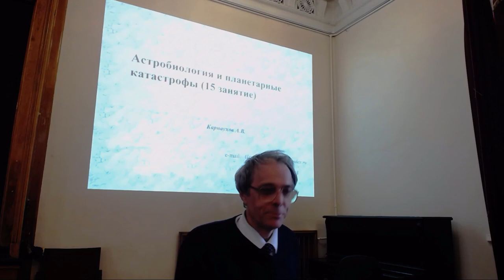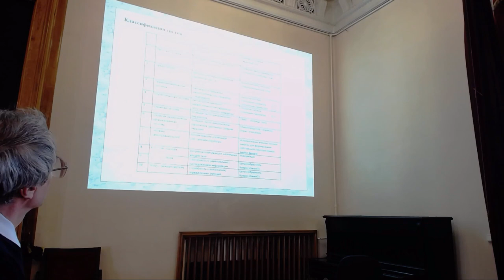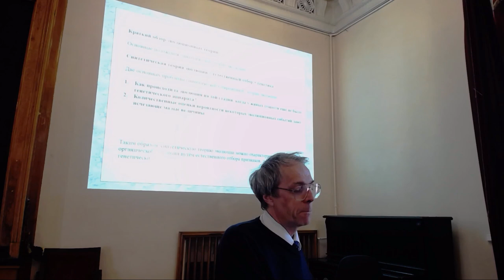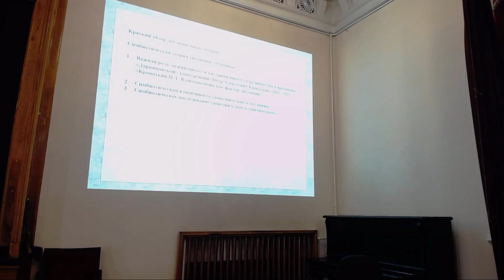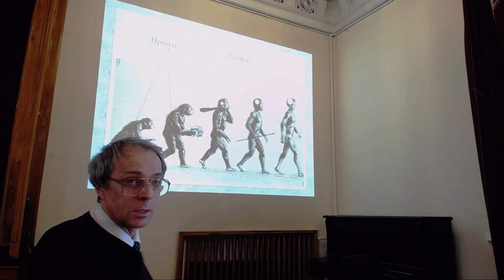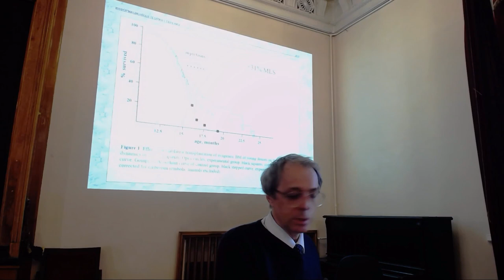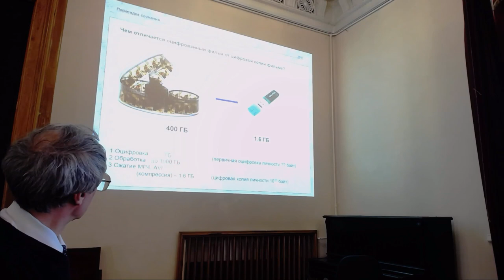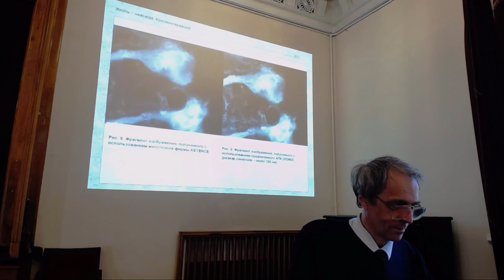Современные проблемы астрофизики. Семинар 22.04.2019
Карнаухов Алексей Валерьевич - "Астробиология и планетарные катастрофы"